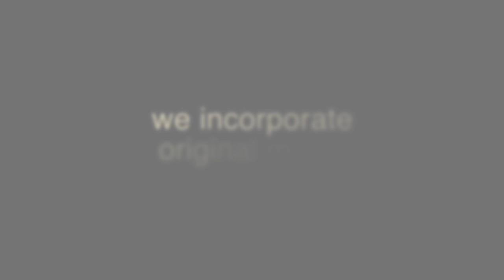Phillip Warhurst Photography Promo 2